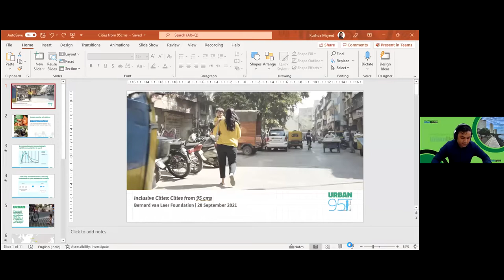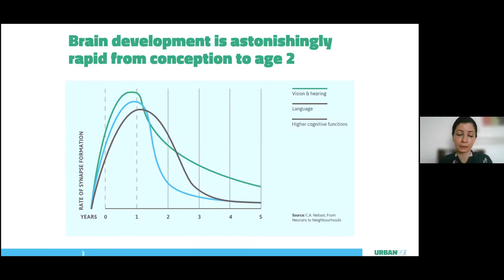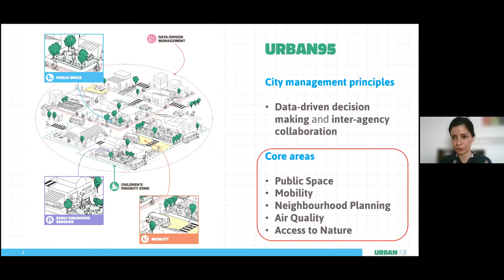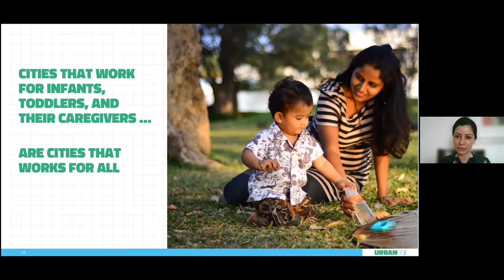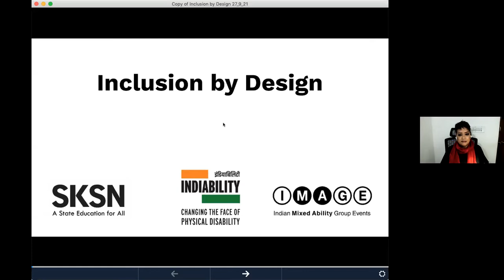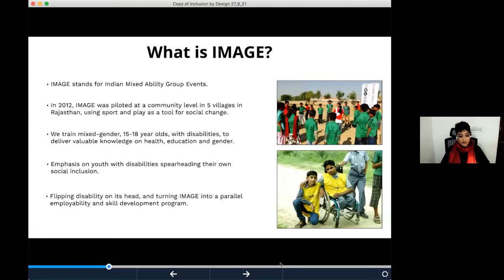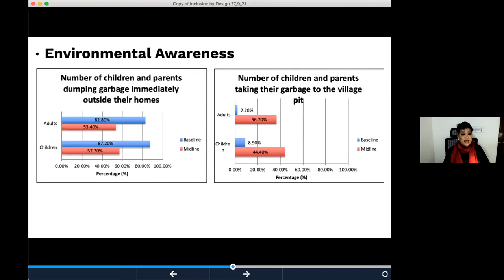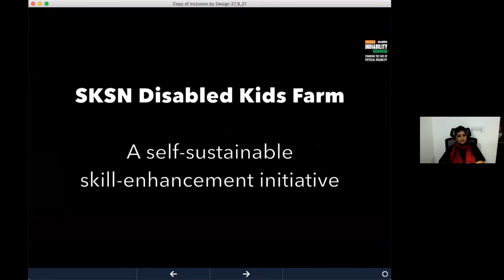Imperatives of Building Inclusive Cities | E-Dialogues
The COVID-19 Pandemic is being considered by many as a lesson for policymakers and world leaders. The transmissibility of the disease has made it immensely clear that without ensuring universal access to basic civic services for all, no one can be considered safe.

To discuss how cities can come together to build inclusive cities to achieve the SDGs, prevent future pandemics, and battle climate change and global warming, All India Institute of Local Self-Government, in collaboration with CityNet, is organising the fourth webinar in a series of monthly webinars on ‘Localising SDGs’ on the topic ‘Imperatives of Building Inclusive Cities’ on Tuesday, September 28, 2021, at 11:30 AM (IST). Foundation EMDA Southasia, Renewable Energy Mart, and 3R Waste Foundation are the supporting partners.